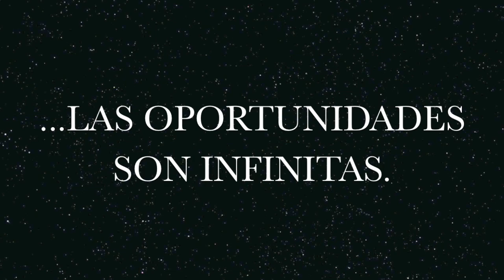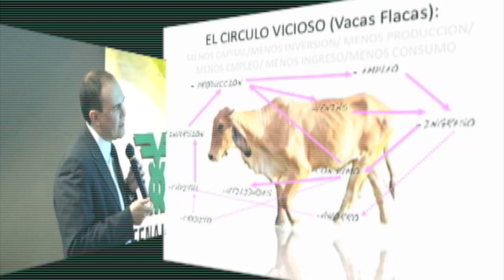TRAILER: MARKETING Estrategias efectivas en épocas de Crisis / CAMILO DAZA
Un resumen de la exitosa conferencia ESTRATEGIAS EFECTIVAS EN EPOCAS DE VACAS FLACAS dictada en 2009, una dinamica charla acerca de como orientar los negocios en épocas de incertidumbre y  Crisis. Disponible On Line en Youtube